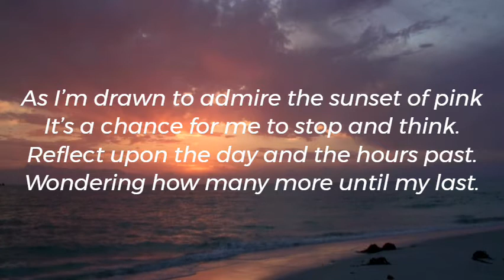A pink sunset ‑ a short poem of musings at the end of the day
Observing sunset is often a time when we reflect on our day: what we achieved, what we didn't get done, what "happened". So often we judge how successful our day has been by how many things we've ticked off the 'to-do' list for the day. I found that this caused me so much pressure and decided to try to change my thinking: rather than "WHAT have I done?" ---"HOW have I done it?" I try to catch myself in judging productivity and remind myself
that my integrity is of greater value.

If you would like me to create a personalized poem for yourself or a loved one, please follow this link to put in your request

This poem was written during a spiritual journey of self-discovery and aligning the mind, body and soul for the highest good.
Sharing this piece aims to promote enlightenment, acceptance and inspiration for whoever is drawn to receiving it.
There will be more to come as more awareness and insight is found on the path to the True Self.

Acknowledgements: Video created with FlexClip
Thumbnail picture from Pixabay